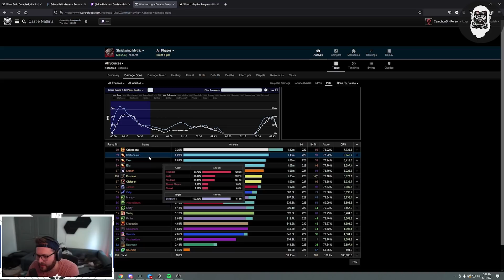225ilvl DH RUNS AWAY FROM 192ilvl DH!| Daily WoW Highlights #130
►My Setup:
Geforce 2080 EVGA ftw

00:00 - Intro
00:16 - Stiggyrbg
01:09 - Joefernandes123
01:39 - Jaybeezyyx
01:53 - Weedtyler
02:17 - Joefernandes123
02:46 - Jaybeezyyx
03:34 - Joefernandes123
04:09 - Pikaboo
04:27 - Maximum
04:53 - Blokong
05:04 - Drvacc
05:27 - TheSHAYdynasty
05:53 - loonyme
06:35 - Faelthas44
07:33 - Maximum
08:54 - Outro